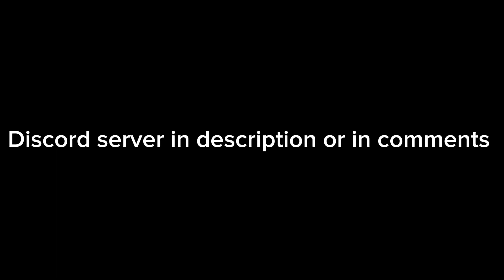Another server lmao